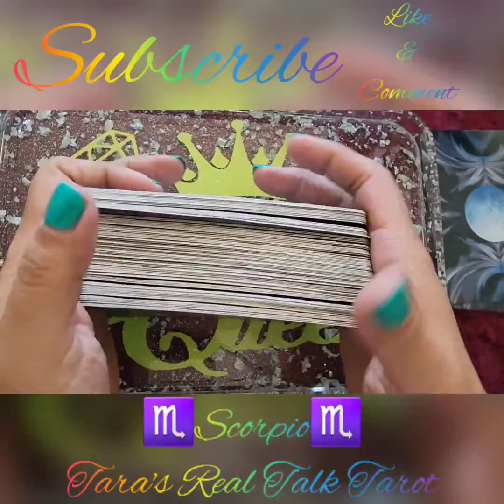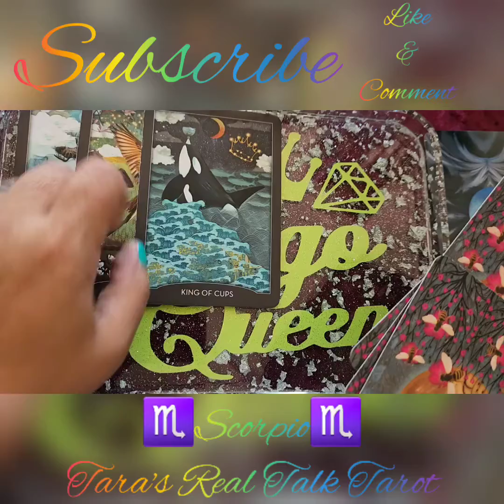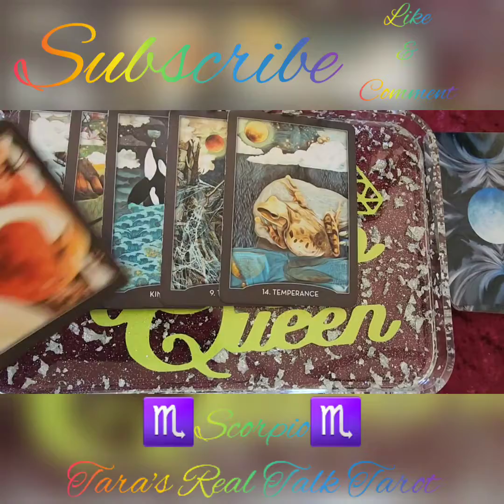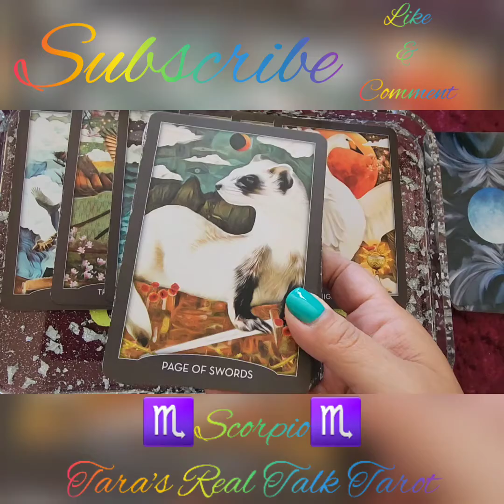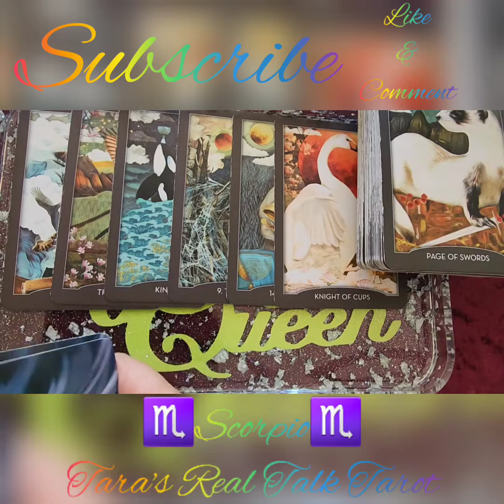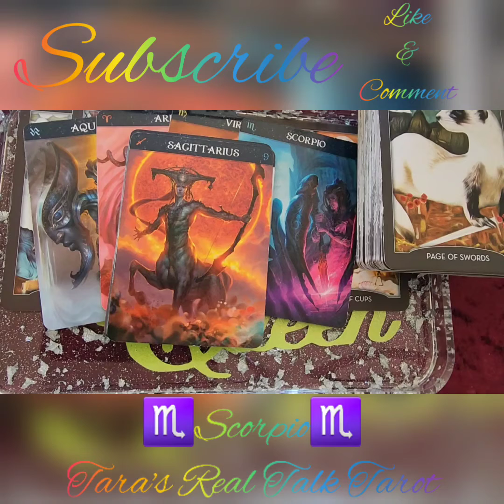♏️ SCORPIO ♏️ July 29th, 2022 🌊 Daily Tarot Reading